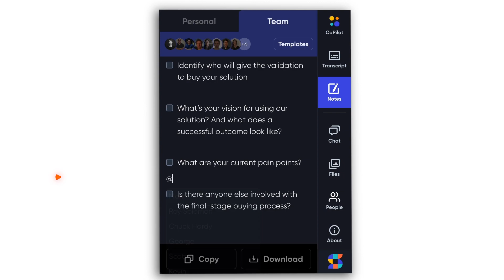Ace customer meetings 🏆🏆🏆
Repeat after me - sending messages to your sales rep in the middle of a customer meeting is NOT collaboration!

There is a better way to work together - no distractions, no accidental “reply all”s, no awkward screen sharing moments…

Just you and your team working together to ace customer meetings🏆🏆🏆

… and as a bonus, you save ~2 hours per week on CRM admin!